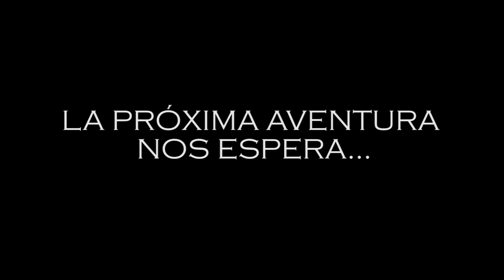PASEO SAMURAI 2023 Y PARAPETÍ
El video es parte de lo que se vivió en la 4TA VERSION DEL PASEO SAMURAI 2023, damos las gracias nuestro amigo Julio Avalos y a su hermano Billy Joe Avalos por la grabación y  editar el video, tambien damos gracias a todos los amigo que siempre nos están apoyando como Neyer , Ovido , alex , Juaquin, Jorge y a nuestro amigo Salvatierra por envitarnos a su propiedad a disfrutar de nuestra  PASION POR EL 4x4, también  a los auspiciadores y al Pueblo de Portachuelo, por semejante LARGADA SIMBOLICA